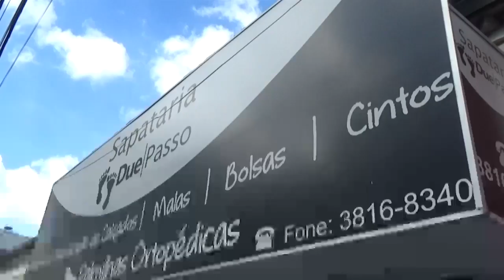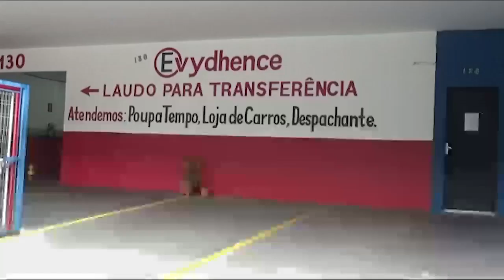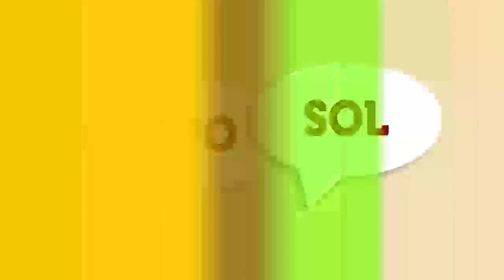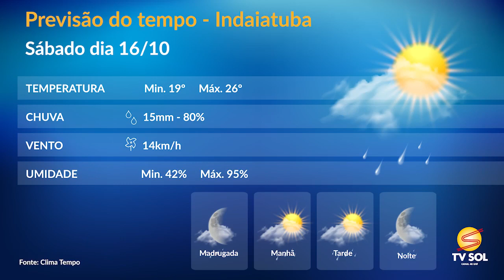TV SOL- JORNAL DA TV SOL